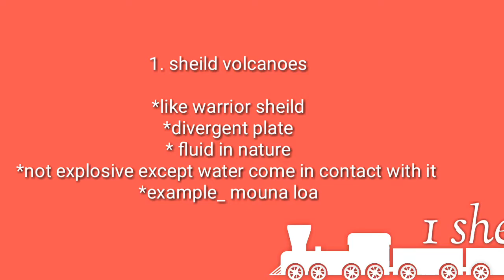Types of volcanoes with example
About all the volcanoes with their types and examples for better understanding